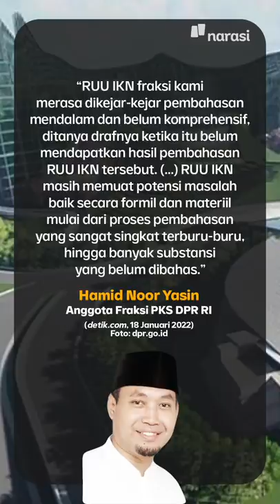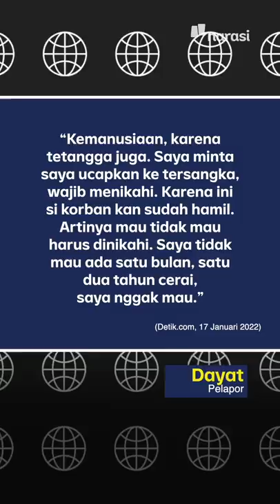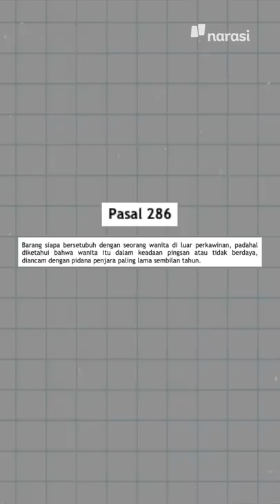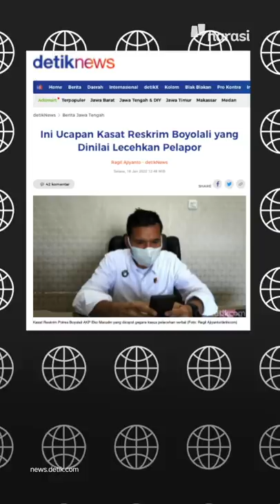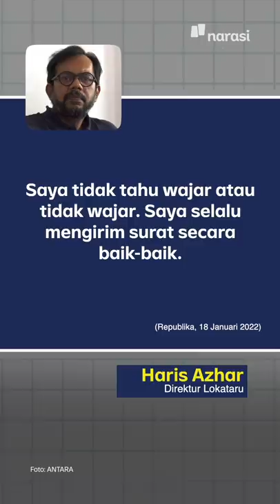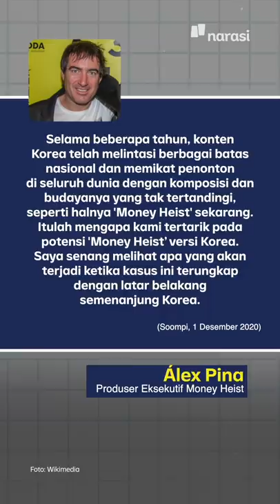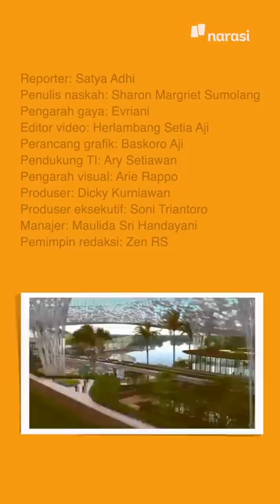DIKEBUT RAPATNYA SAMPAI JAM 3 PAGI, IBU KOTA RESMI PINDAH KE KALTIM | Narasi Pagi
DPR kerja cepat mengesahkan RUU Ibu Kota Negara jadi UU IKN. Dengan demikian, sah sudah ibu kota akan boyongan dari Jakarta ke Nusantara, Kalimantan Timur. Boyongannya enggak tanggung-tanggung. Ada sekitar 500 ribu ASN yang ikut pindahan. Siap-siap ya, para Abdi Negara.

(Narasi)